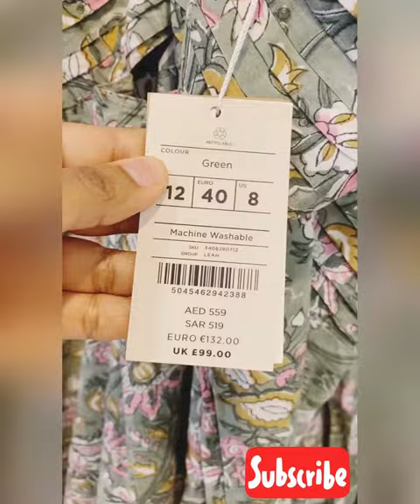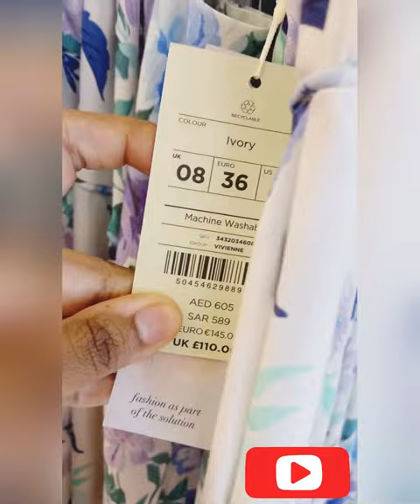Monsoon Accessorize/May2022 Collection with 20%Sale